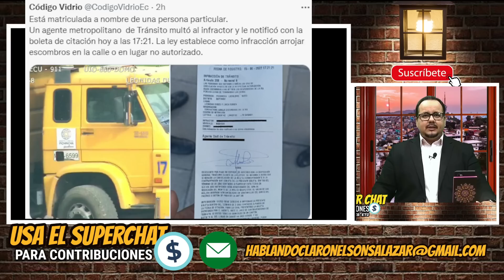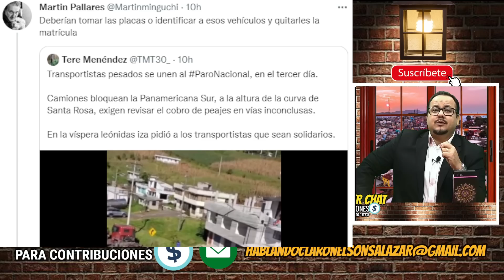Van por la cabeza de Paola Pabón